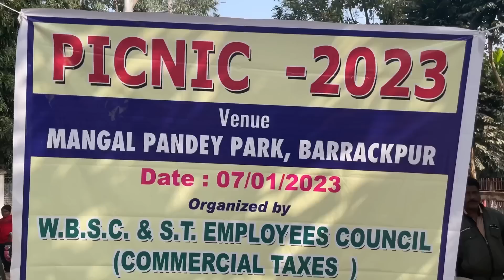|| বরের অফিস পিকনিকে গিয়ে খুব মজা করলাম ||